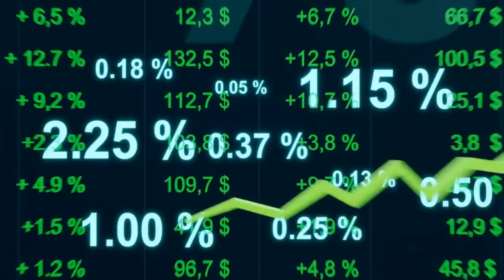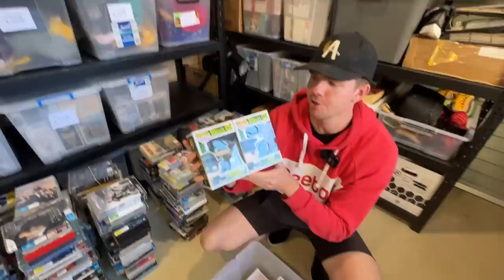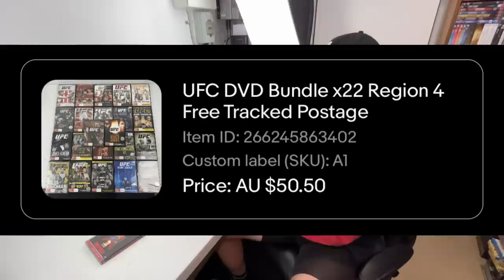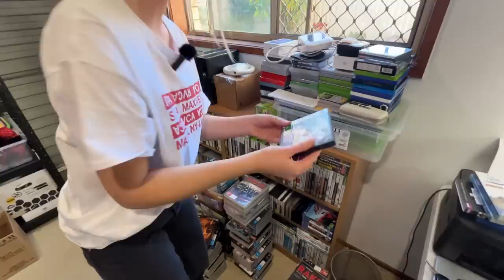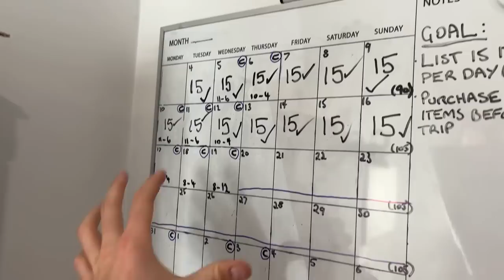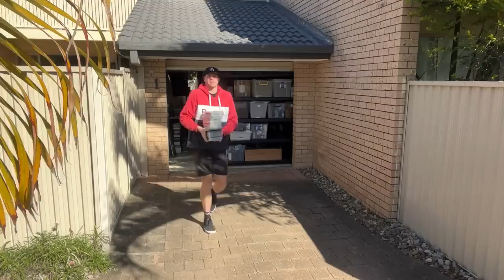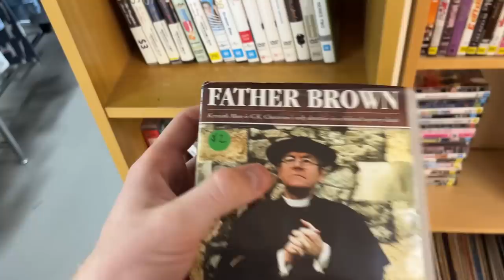WARNING: It's NEVER Been Harder to Sell on eBay